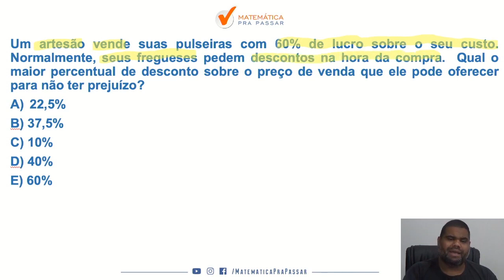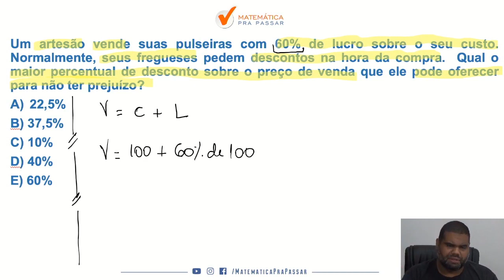Matemática para BASA |Dica 3| Porcentagem se faz assim